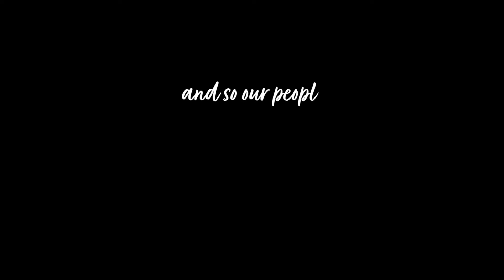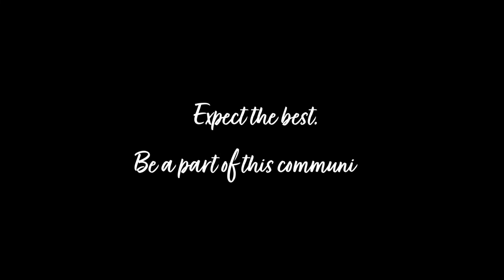Creating a Culture of Possibilities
Employees at Family Resources share what they love about working for the agency.